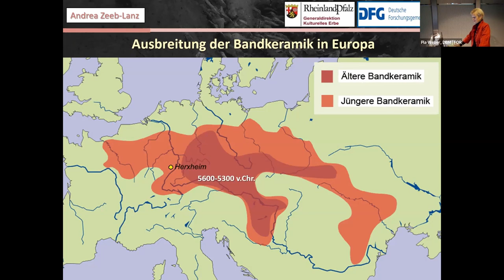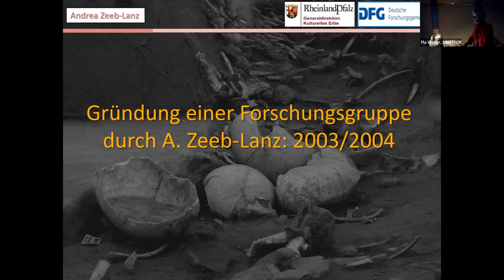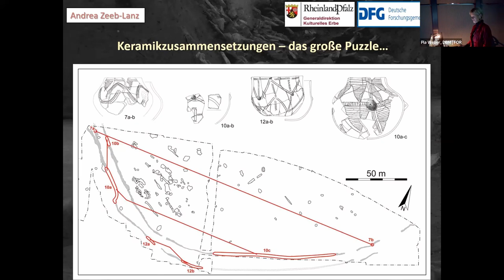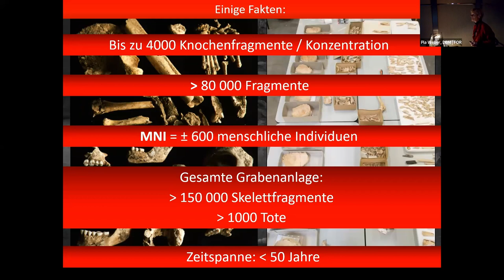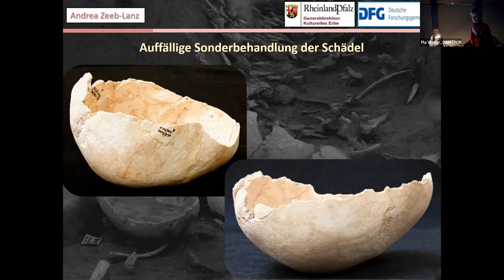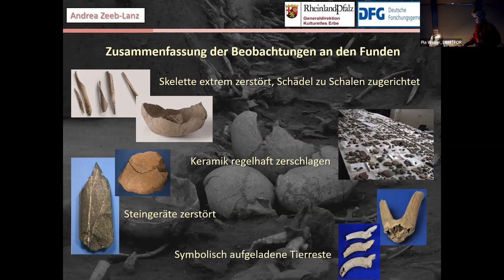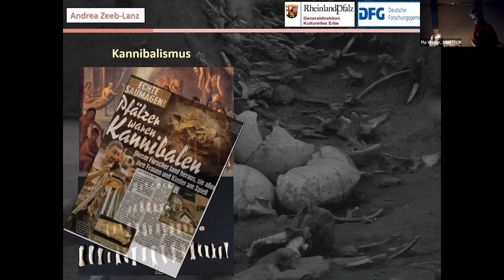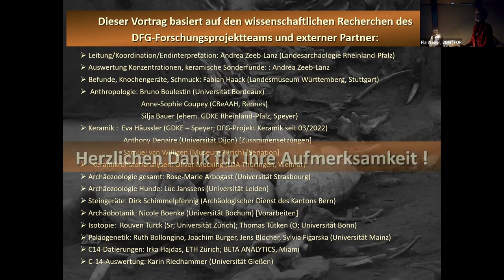Andrea Zeeb Lanz - Massenmord? Menschenopfer? Ritueller Kannibalismus?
Zum aktuellen Forschungsstand der jungsteinzeitlichen Ritualstätte von Herxheim.

Der Vortrag fand im Rahmen des Leibniz-WissenschaftsCampus "Recources in Transformation (ReForm)" gemeinsam mit dem Kolloquium "Neue Funde und Forschungen" des Instituts für Archäologische Wissenschaften der Ruhr-Universität Bochum am 15. Dezember 2022 statt.